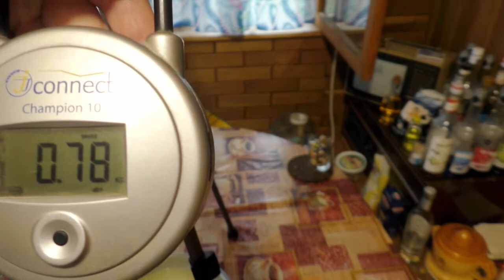Проверка рецепта | Творожный сыр из кефира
Всем привет! Сегодня пробуем приготовить творожный сыр из кефира.
А также приготовить чизкейк из того что получится. Для этого понадобится самый обычный кефир в пластиковых пакетах.
Также предлагаем посмотреть интересные рецепты!